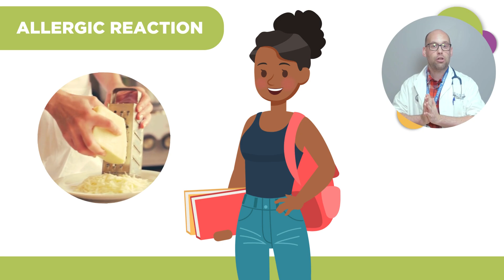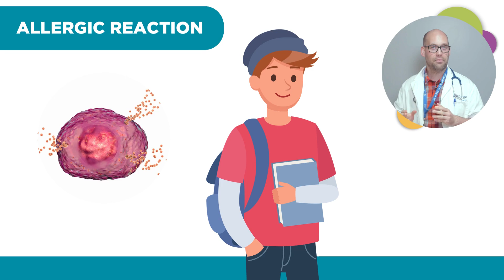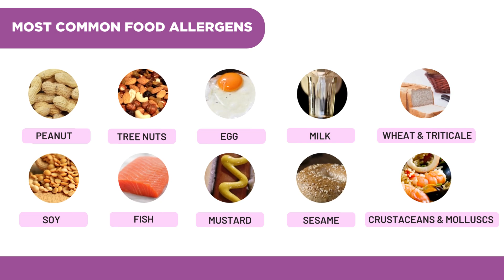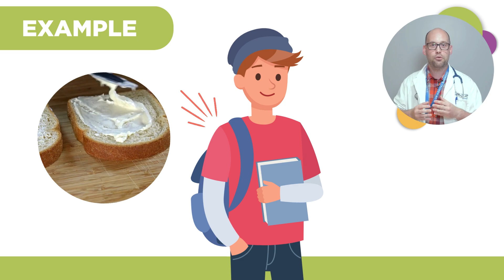What is Anaphylaxis video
Learn what happens to your body during anaphylaxis, the role of the mast cell, and why it’s critical to use epinephrine as quickly as possible. This video is informative, engaging, and features a leading Canadian paediatric allergist and immunologist.